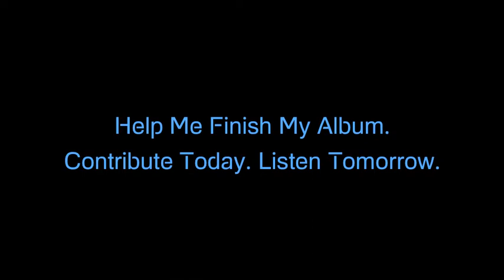William Bradford's First Album - IndieGoGo Campaign 2015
4 years ago I set out to record my first full length album! I am now close to having it done and I am working to raise some money to have it mixed, mastered, and distributed professionally. I'm using Indiegogo.com to fund the project.